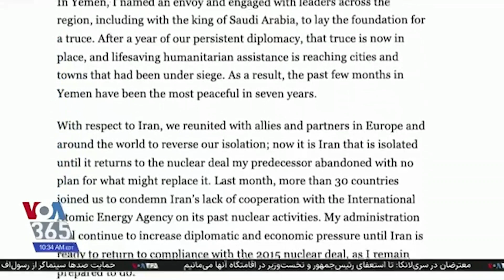گزارش مسعود ملک از یادداشت تازه بایدن درباره وضع خاورمیانه و موضع دولتش درقبال تهران